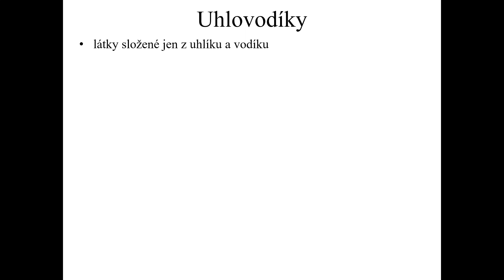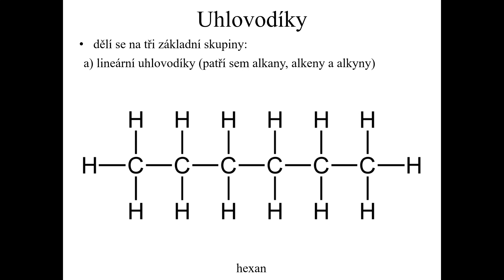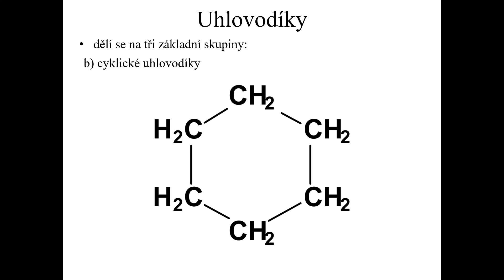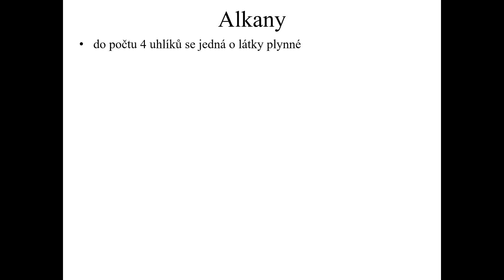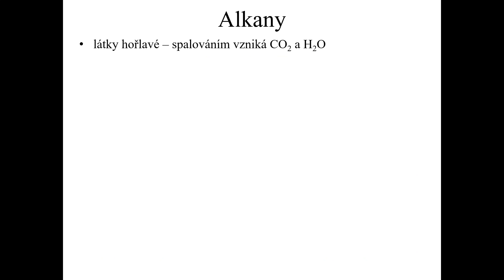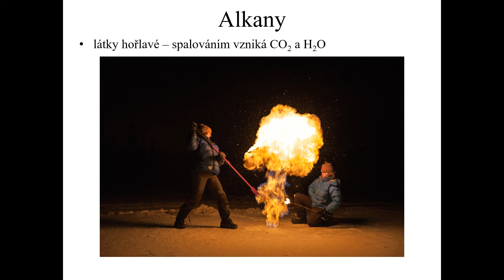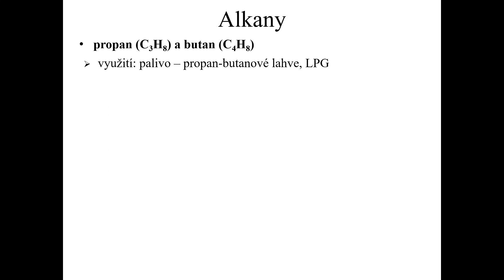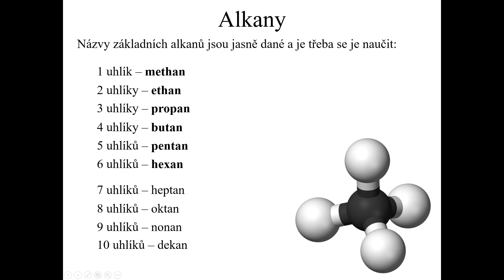9. třída (Ch, 17) - Alkany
Domácí výuka chemie pro 9. třídu - ZŠ Blatenská, Horažďovice.

Video properties:
- non-commercial

All videos free from Pexels (CC0 1.0).